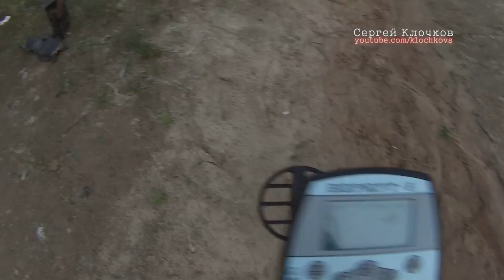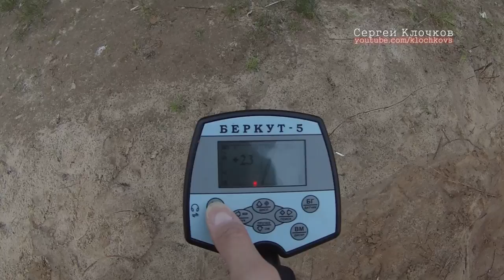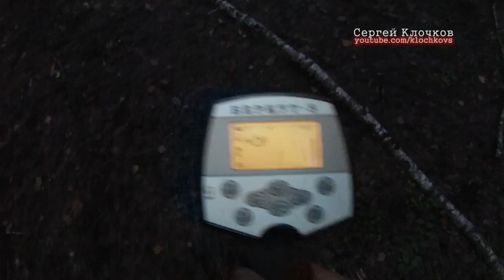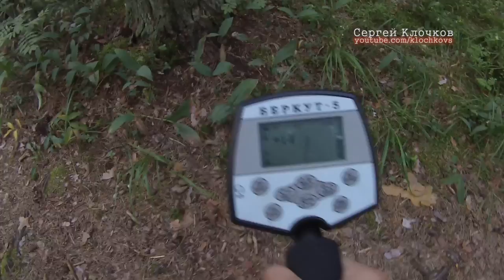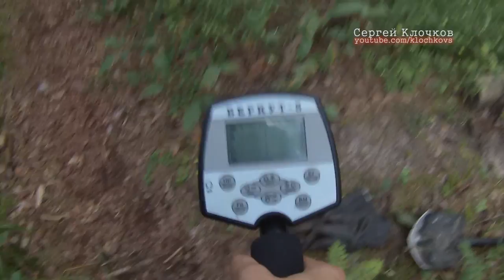Поиски золота - на часик крестик пуля иконка 0708